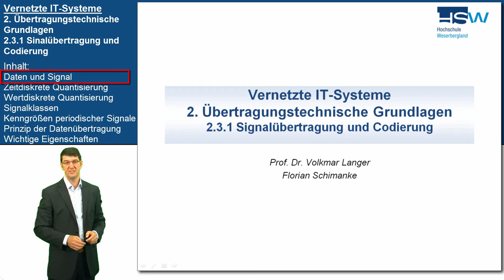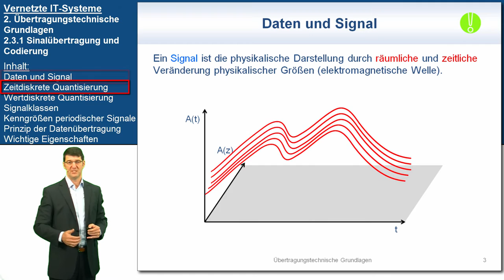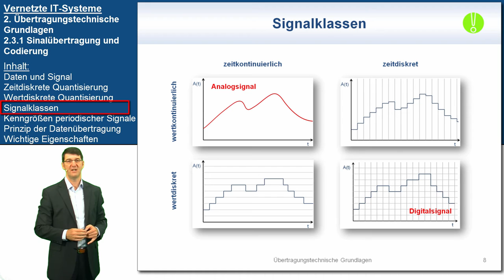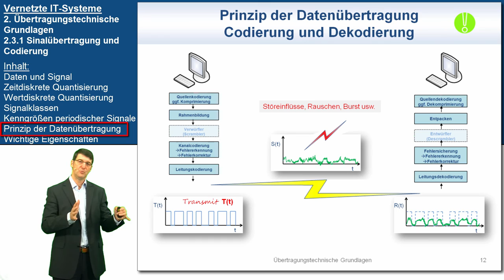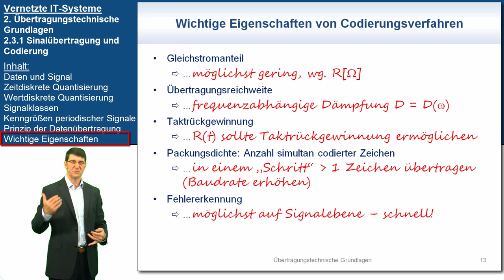VIT 2.3.1: Signalübertragung und Codierung | Vernetzte IT-Systeme